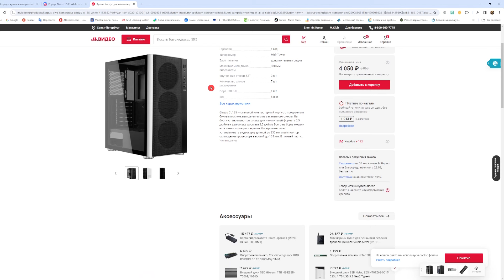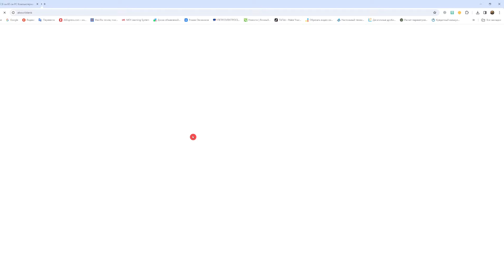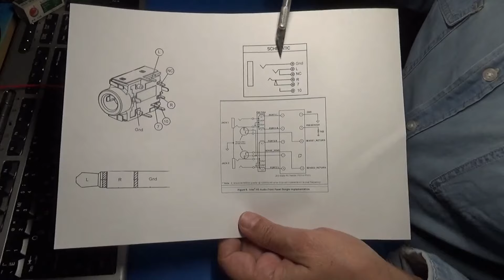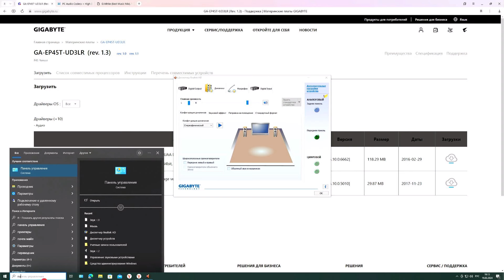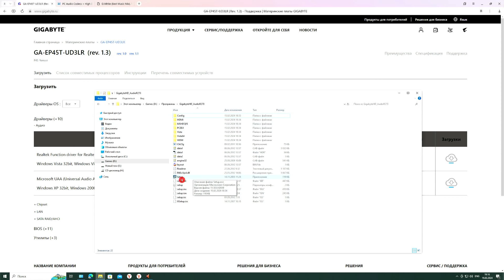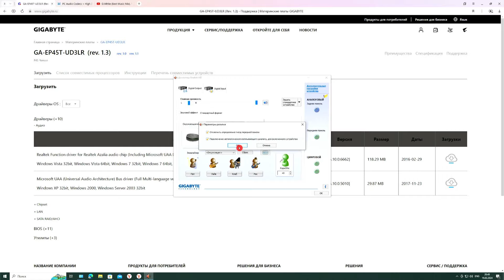Как выбрать корпус для ПК и не вляпаться в AC97 в 2024 году Нет звука на передней панели поможем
Это видео полезно будет тем кто планирую покупку корпуса для новой экономной сборки компьютера.
А так же очень полезно у кого есть проблема со звуком через переднюю панель.
Вечная проблема стандарт AC97 и HD audio